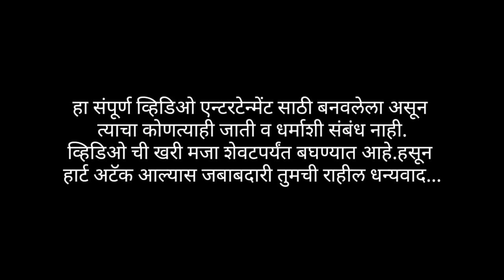THE NOKCHOK BABA |COMEDY VIDEO | AKASH MUSALE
ya veles kahitari vegla content gheun alo ahot.tari hya video madhe kahi pramanat shivya ghetlelya ahet pan pudhchya veli shivya n vaprnyacha amhi nakki praytn karu.zasa nehmi support karat astat tasach support pudhehi rahudya.ani ha video dekhil tumhala nakkich avdel ha vishwas ahe.

cast
Nilesh Vairagar
Sonu Yamjal
Akash Musale